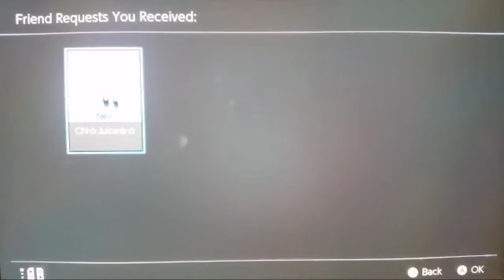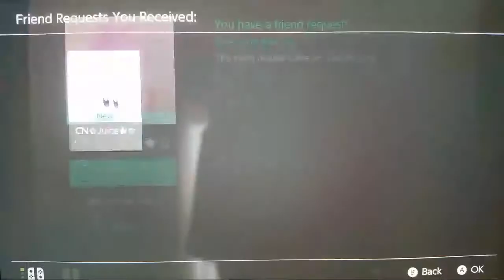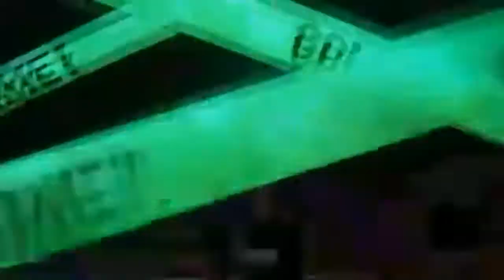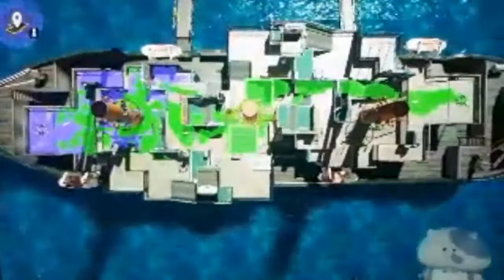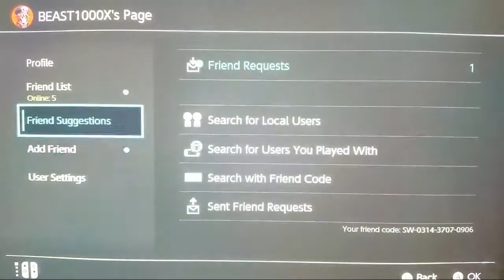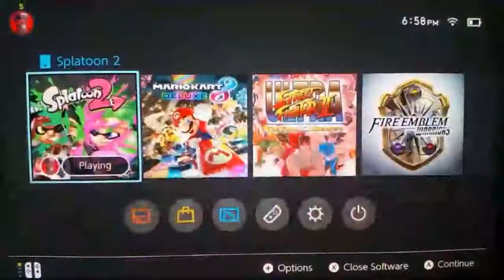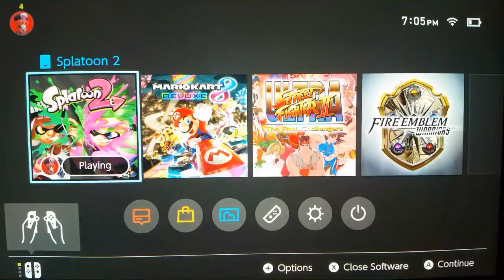Splatoon 2 LIVE stream Join If you can:))))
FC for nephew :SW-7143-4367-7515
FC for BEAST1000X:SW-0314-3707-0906